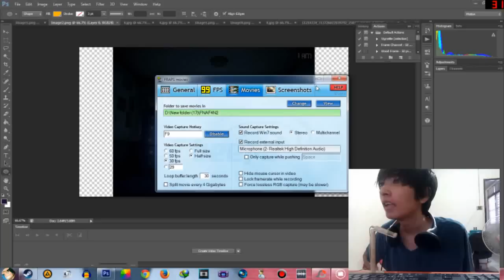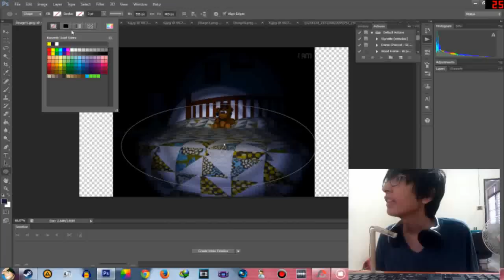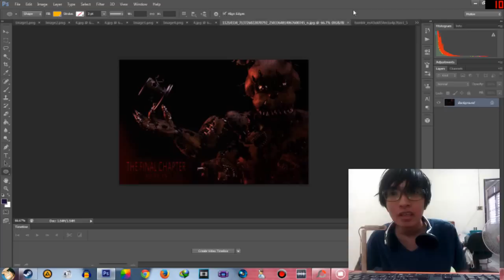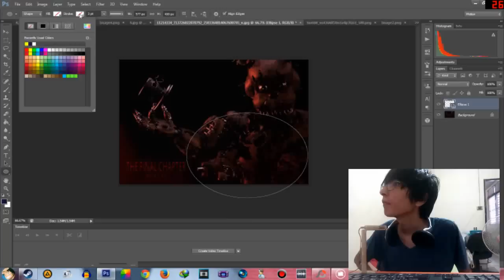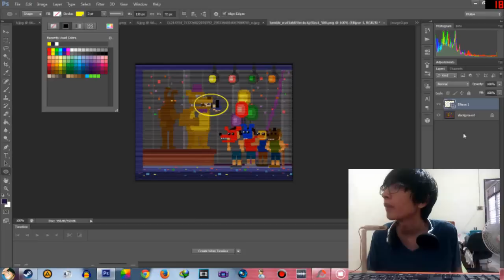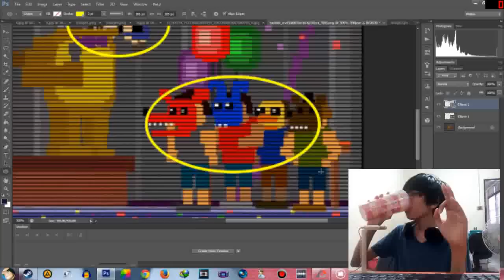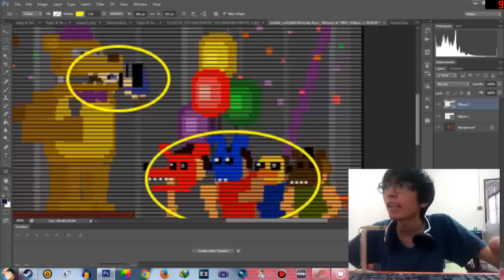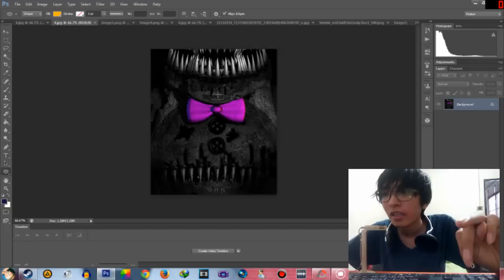ปริศนา/ข้อสงสัยเยอะไปหมดกว่าที่ผ่านมา ไขปริศนาโดย : โยชิ bghny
Steam : Dantekiradevil